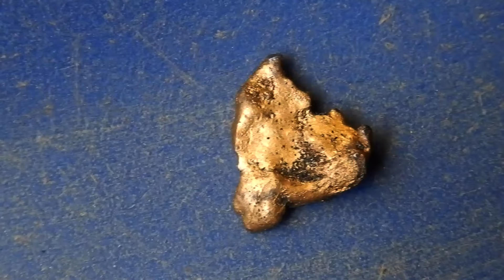¡POR SEGUIR HACIENDO esto ME LLENO DE ORO !! New My gold record. Underground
Uno de mis mejores días para un NEW RECORD de oro $65.000 en ORO. Sigo Usando un trinquete para levantar rocas y cual es mi sorpresa encontrar dos "Enormes"  pepitas de oro. Doy con pepitas y oro fino después de trabajar debajo de esta rocas. Esta es la forma mas segura para recuperar oro de los ríos. No podrás creer lo increíblemente que se ven estas pepitas de oro.!!!  gold rush prospecting

Ingles: One of my best days for a NEW gold RECORD $65,000 in GOLD. I keep using a ratchet to lift rocks and to my surprise I find two "huge" gold nuggets. I find nuggets and fine gold after working under these rocks. This is the safest way to recover gold from rivers. You won't believe how amazing these gold nuggets look!!!